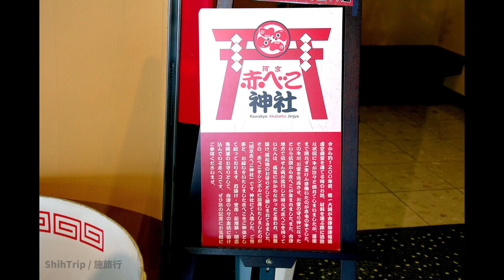第1783篇[日本東北]福島猪苗代湖展望台Ｘ日本施旅行｜Japan Tohoku Fukushima Lake Inawashiro Kawakyo Ramen X Japan ShihTrip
第1783篇[日本東北]福島猪苗代湖展望台／紅牛神社／河京ラーメン館Ｘ日本施旅行｜Japan Tohoku Fukushima Lake Inawashiro Kawakyo Ramen X Japan ShihTrip